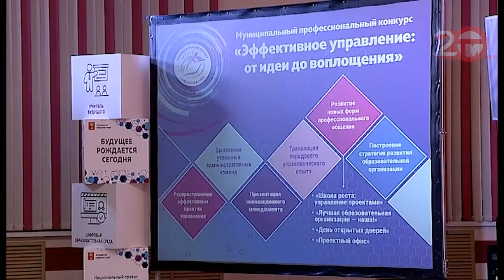Уссурийские школы и детские сады сразились в конкурсе управленцев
Смелые эксперименты в системе образования. Уссурийские школы и детские сады сразились в конкурсе управленцев. Руководители предложили свои инновационные методы обучения и воспитания, а члены жюри выбрали лучших.